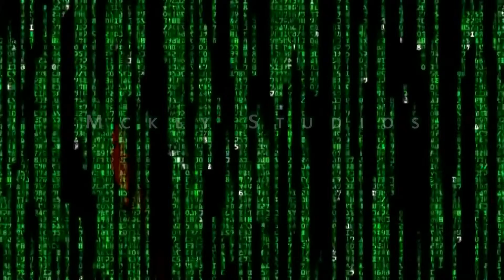The Matrix 2.0 1080p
Trailer 1080p
A McKey Studios Production